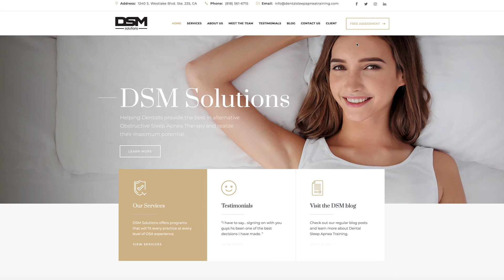Client Portal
Learn more about DSM Solutions.

DSM Solutions specializes in helping dental practices implement Dental Sleep Medicine through focused training sessions that are custom designed for you and your team. Our program is unique in that we offer our clients and their teams not merely the skill to identify and treat Obstructive Sleep Apnea: we also offer tools, support and access to individualized dental sleep apnea training and coaching to achieve and maintain success. All classes are live and web-based. We work around your schedule, meeting on those days and times that are convenient for you, your Team, and your practice. Each Program delivers individualized coaching for both dentist and team. Incorporating Obstructive Sleep Apnea treatment into your practice will allow you to treat, not only your patients’ dental health, but also their overall health, which enhances your value immeasurably, and leads to happier patients, who are also happy to refer you to others who will likewise benefit from your treatment.

Making Connections
By virtue of our long standing relationships with top distributors of diagnostic protocols, dental laboratories, and medical billing experts, we help your provide the highest standard of care and results.

Your Plan, At Your Pace
DSM Solutions will craft a step-by-step Plan to help you acquire the skills, tools, and connections to catapult you to success in Dental Sleep Medicine. DSM Solutions is helping dentists discover their own Vision to build a successful Obstructive Sleep Apnea practice. If you’re ready to discover yours, give us a call.